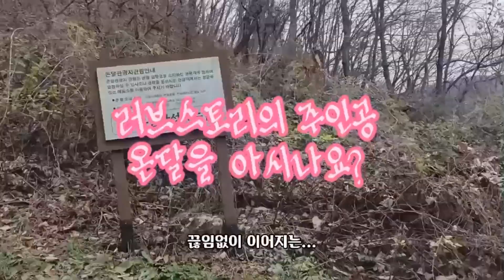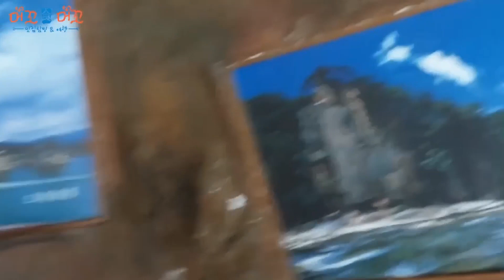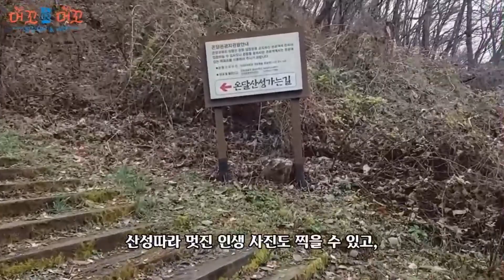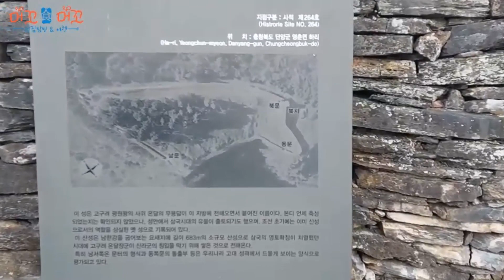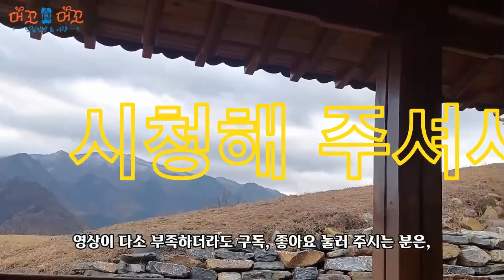제2단양팔경 온달산성, a castle in Korea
제2단양팔경 중 제6경 온달산성을 소개합니다.
주차비 무료, 입장료 없고 온달관광단지 옆 데크로
올라갑니다.